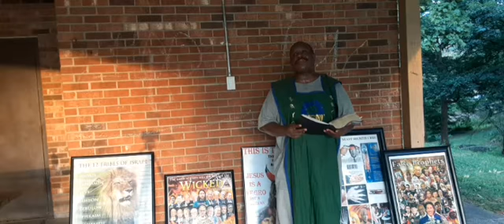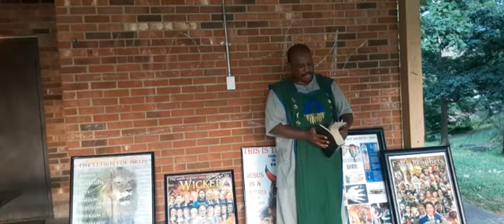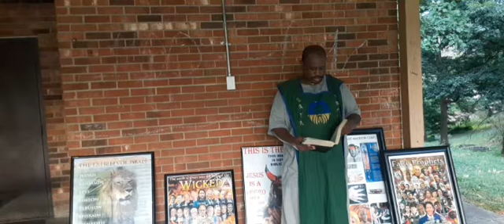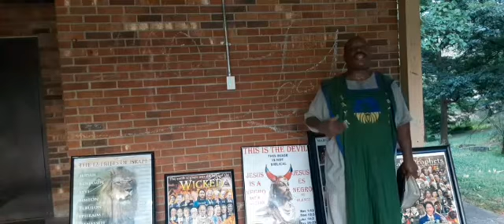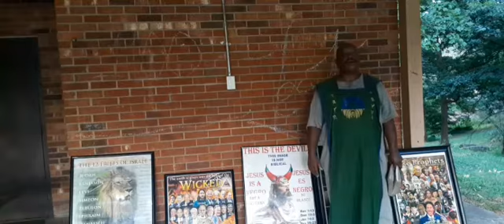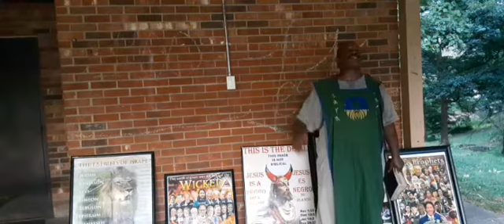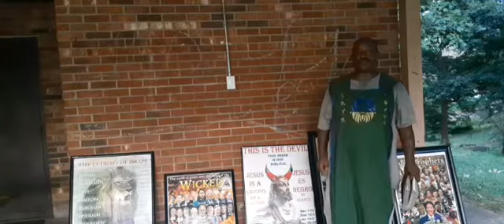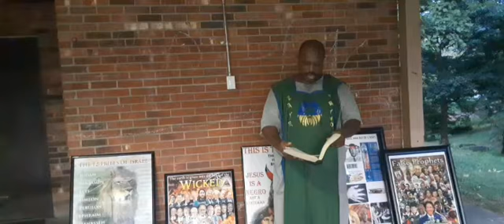ETERNAL LIFE & REST